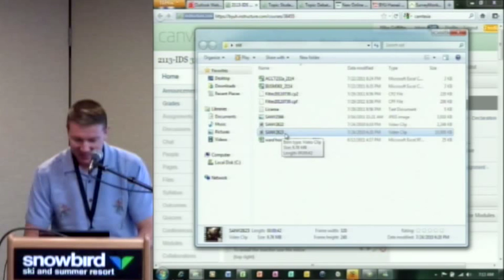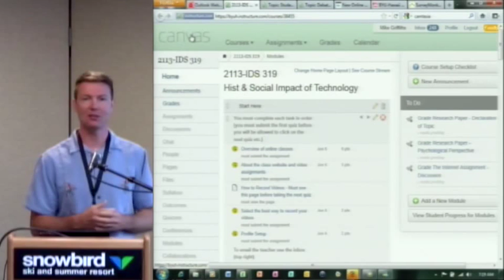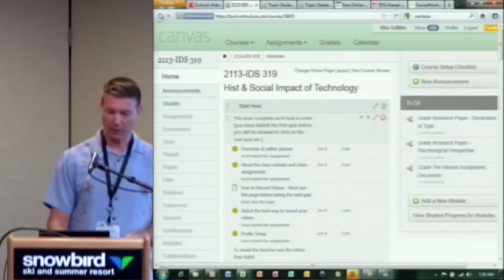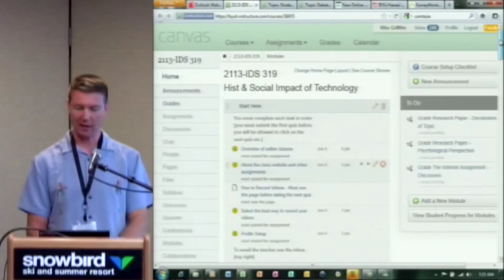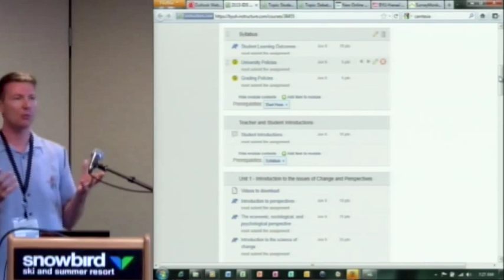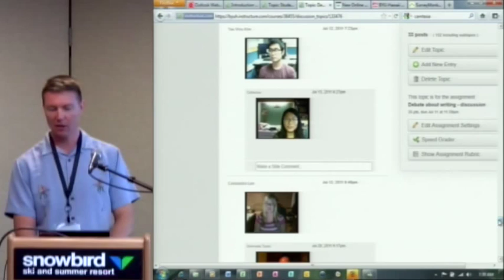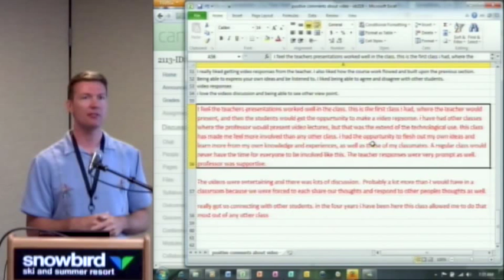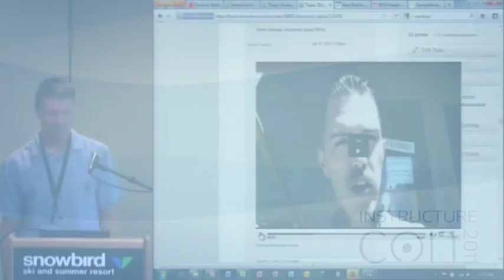Enhancing Online Learning with Canvas Media | InstructureCon 2011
The technique of asynchronous video as a mechanism for student assignment, discussions, and teacher feedback has been pioneered in the online program at BYU Hawaii. A majority of students in the program have consistently reported that they feel connected to, and learn from other students, and feel a close connection to their teacher. Furthermore, in many cases students report that the connections were superior to those formed in face-to-face classes. It sounds counter intuitive, and yet it is happening using asynchronous video as a central communications method which is enabled in Canvas. Michael Griffiths of BYU-Hawaii presents.